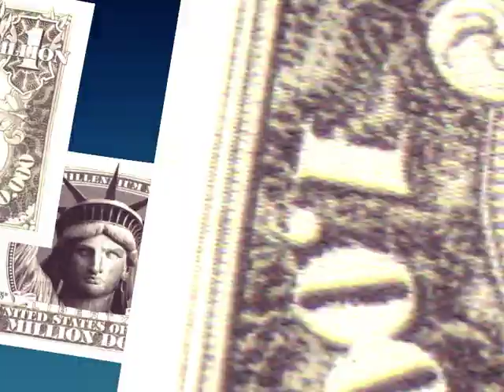Kicking The Can Down The Road4 by Robert Stroney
Kicking The Can Down The Road4 by Robert Stroney n - iClonePro5.5